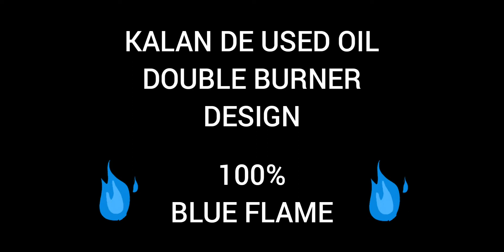DOUBLEBURNER KALAN DE USED OIL#diy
100% BLUE FLAME
EASY TO USE
VERY SAFE TO USE
SUPER TIPID